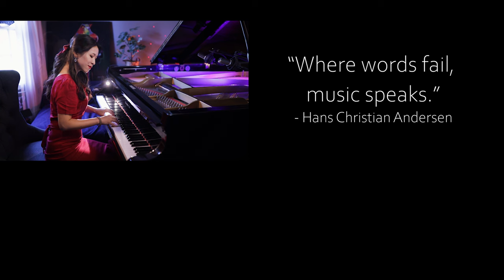Luiza (Antonio Carlos Jobim) Piano by Sangah Noona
Luiza by Antonio Carlos Jobim arranged and performed on piano by Sangah Noona.

LIVE-STREAMING SCHEDULE:
FRI & SAT
8:00PM Eastern YouTube & Facebook

GIFT / SHIPPING ADDRESS:
SANGAH NOONA
1520 Belle View Blvd – 3276